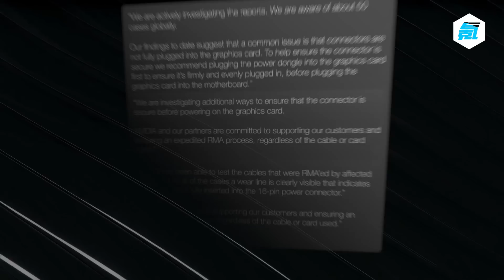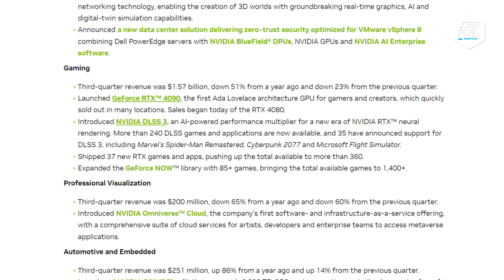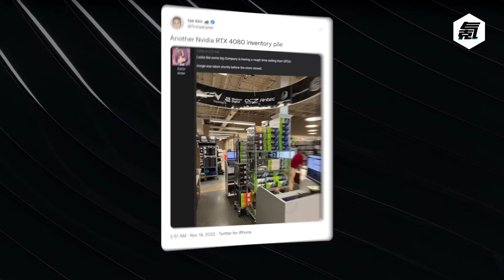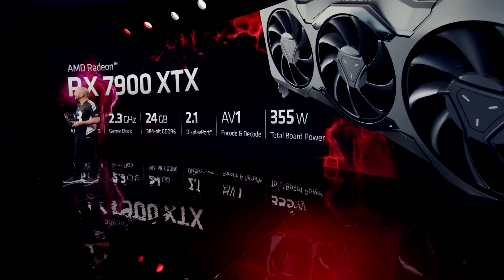英偉達正式回應4090燒毀問題，AMD高管：用A卡很安全！ 「超極氪」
英偉達針對RTX4090的接口問題進行了回應
並且AMD的高管發文表示自家顯卡接口非常安全
根據數據統計目前4090已經售出13W張了
爆料者表示AMD首發7900XTX的供貨量會非常充足
文案：糖果；配音：Gay牆；封面：翔寶；剪輯：翔寶
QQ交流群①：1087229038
QQ交流群②：95043649
QQ交流群③：21991428
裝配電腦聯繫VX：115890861